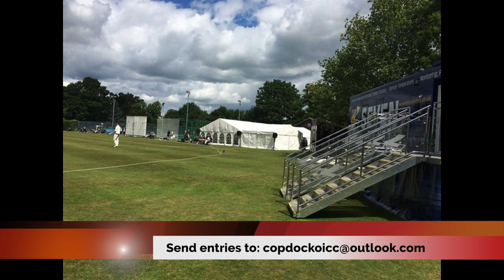Outlook from the Oval 10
In the latest edition we launch our Copdock & OI CC photo archives appeal - trying to place some pictures inside the clubhouse (0:32). Please send any photos you may have to the email on the video. We have an interview with Jack Beaumont - Suffolk CCC White ball captain and Copdock & OI CC 1st XI Vice-Captain (1:20). Finally, the HealthcareHundred has reached £9000!